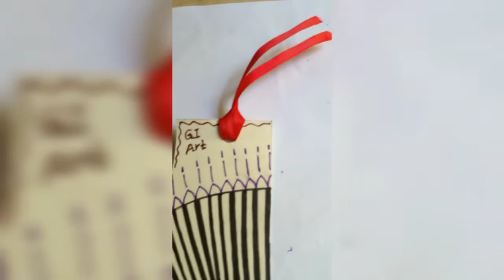How to make Book mark with gel pens.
GI Pencil art drawing academy.

This Video is about how to make bookmark with gel pens.

This Video is Includes,
Bistl board,sizer,Atlas Gel pens,Baby ribbon.

keywords,
GI Pencil Art Drawing Academy / Gel pen art / Book mark / Mandala art / Beautiful art / Creative art / easy art

# Book mark
beautiful art